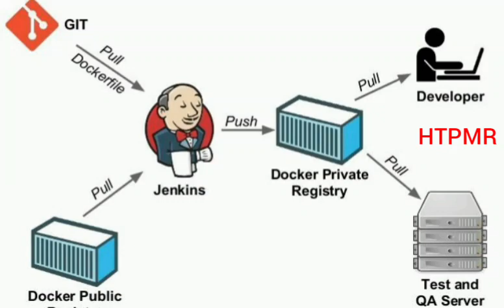Do You Know Before Comment - HTPMR